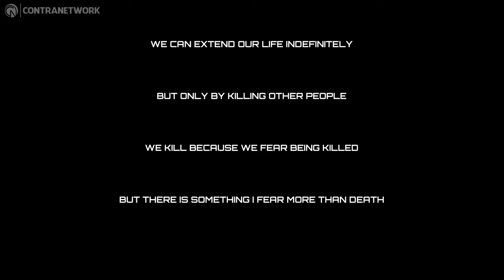Die Again - Nintendo Switch Gameplay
In Die Again, death is not the end; it's just the beginning of a new strategy for survival.

Die Again is a shooting game that challenges your limits and immerses you in an epic experience filled with action and strategy. Do you like games that keep you on the edge of your seat? Then get ready for an experience like no other!

What makes Die Again so incredibly addictive? Everything! From frantic shootouts to the creative use of an extensive arsenal of weapons, every moment is an opportunity to demonstrate your skill and prowess. In this game, every bullet is a puzzle to solve, and every scenario is a new chance to surprise your enemies with innovative tactics.

But it doesn't end there, dive into a completely unique story set in a world transformed by the mysterious Blue Blood. Travel to Ground Zero, the epicenter of it all, as you fight for your life in a landscape marked by war. Get ready to meet unique characters whose fate is intertwined with your decisions.

More than 100 different scenarios to enjoy, each designed to challenge your wit and combat skills. In Die Again, the challenge never ends, and the excitement never fades. So, get ready to dive into a gaming experience like no other. Don't wait any longer to join the battle and discover what's behind every corner in Die Again!